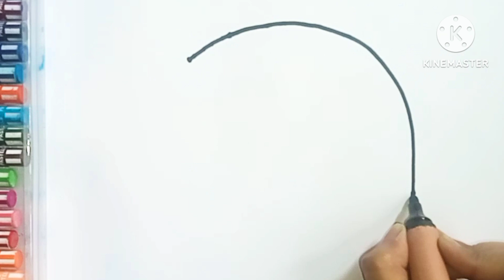How To Draw a Hat Step by Step For Kids and Toddlers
Hello Everyone!  Let's draw and paint a hat . Hope u like it. As it is a step by step tutorial for kids and toddlers you will feel easy to draw so..if u like it do like share and subscribe to my channel colourfly.